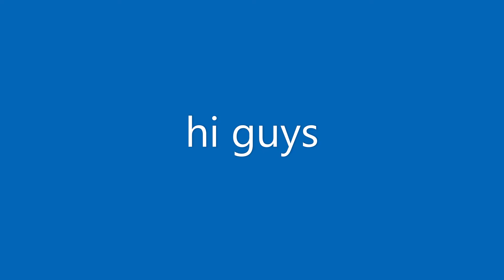rocket parade to stepford centralroblox scr